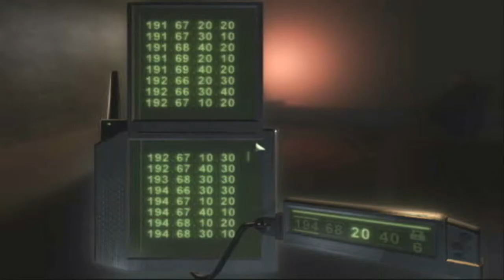Splinter cell Chaos Theory mission 4 (Penthouse)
Splinter cell chaos theory mission 4